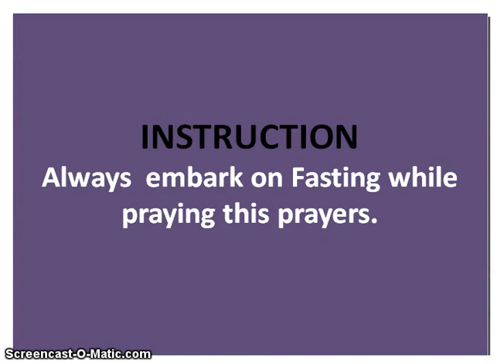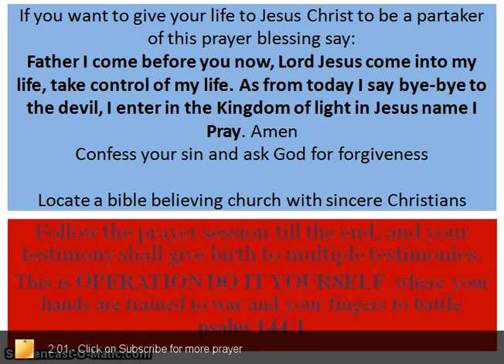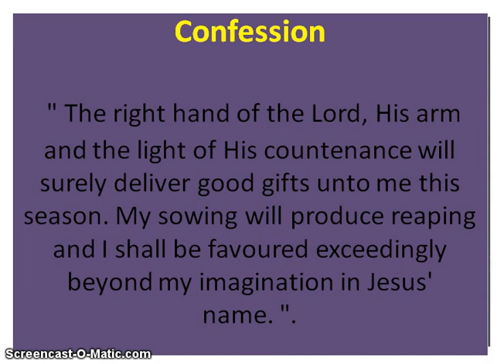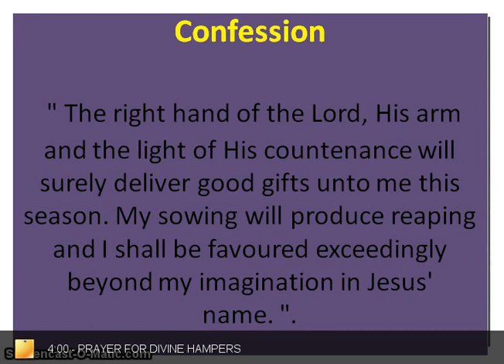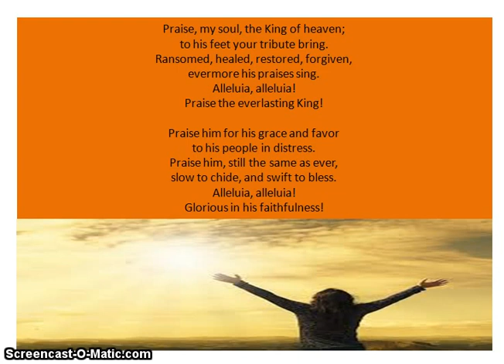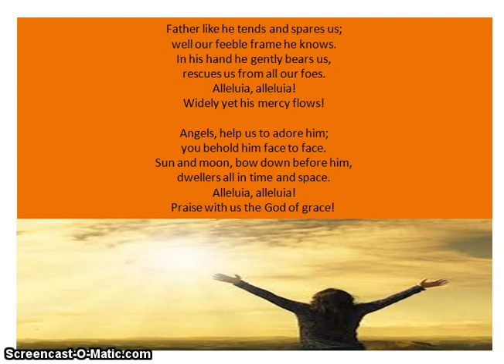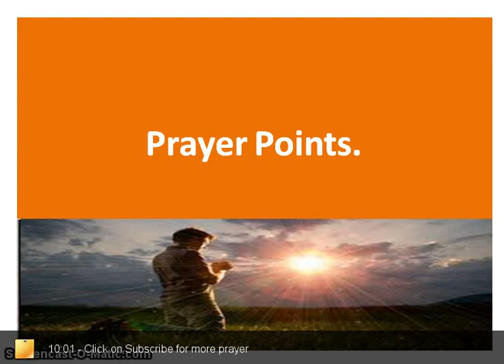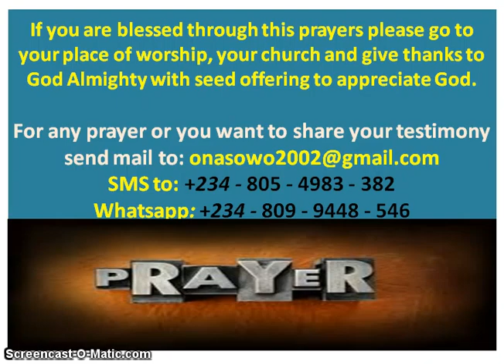Prayer for Divine Hampers - Owolabi Onaola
God divine hampers that extended beyond festive season, believe in God for beautiful end of the year gift; surpluses, bonuses and surprises. This is your harvest time.
This video was recorded, produced and copyright of Midnight Prayer Point Hours by Owolabi Onaola